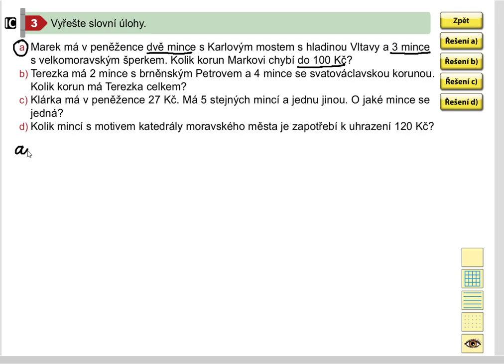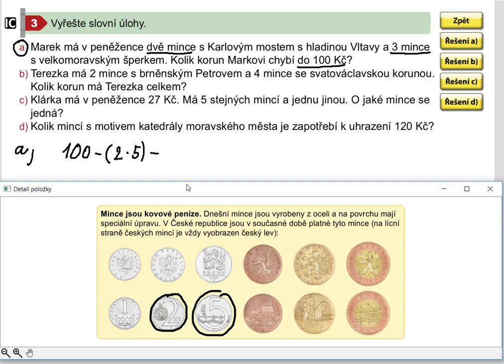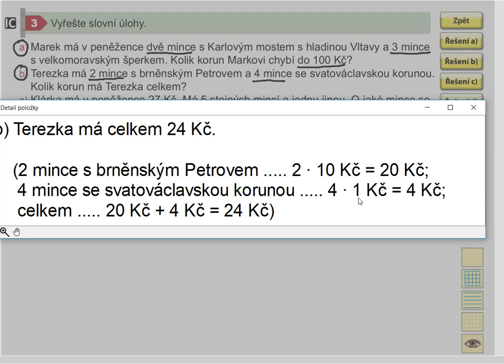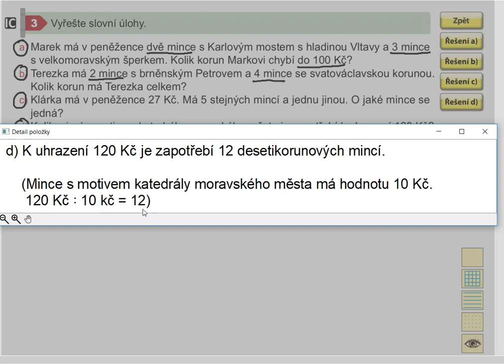Finanční gramotnost (mince), Matýskova matematika pro 5.roč., 2. díl, str. 43, cv. 3